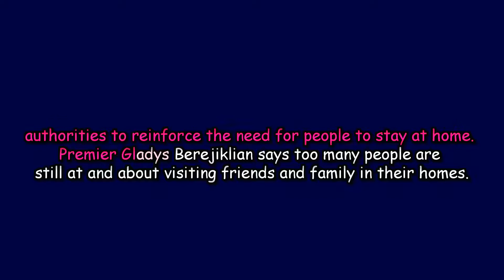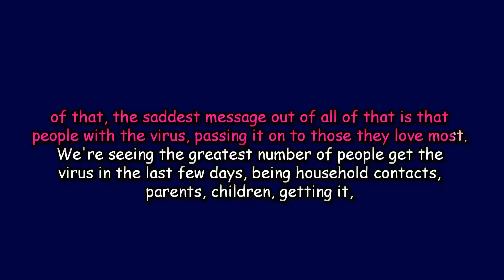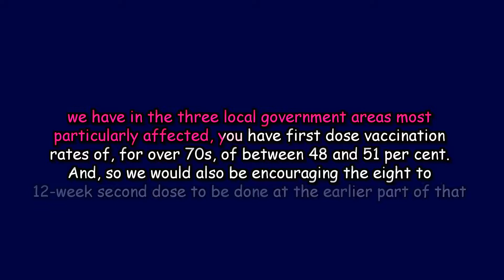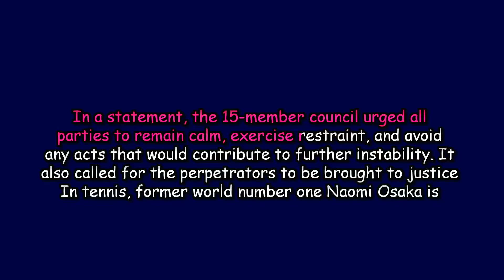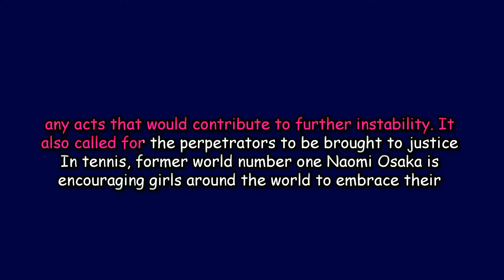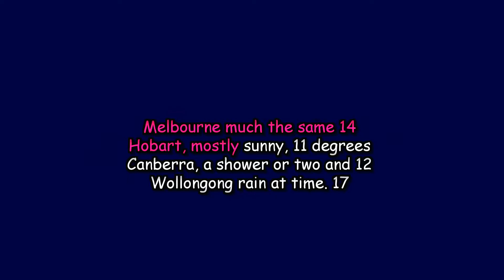SBS News 08 July 2021